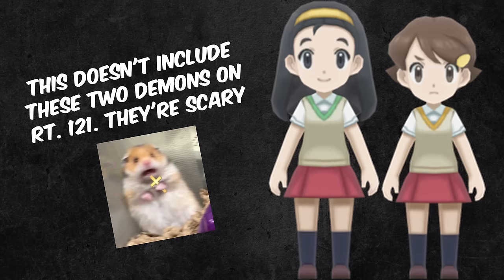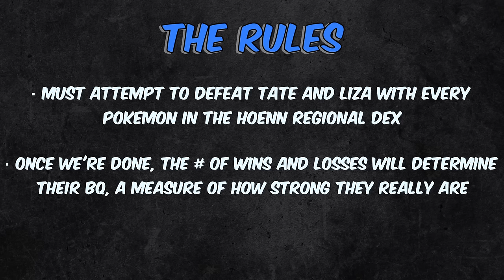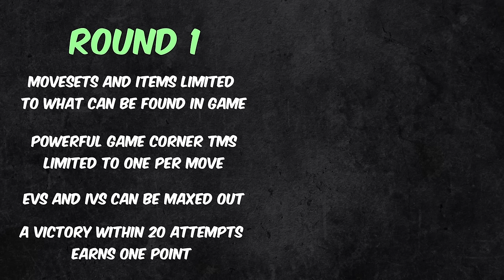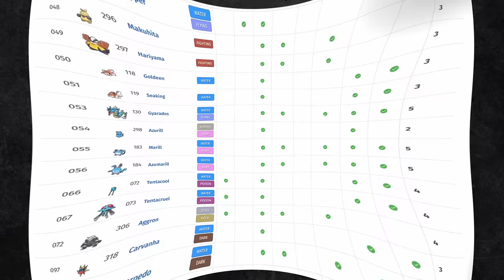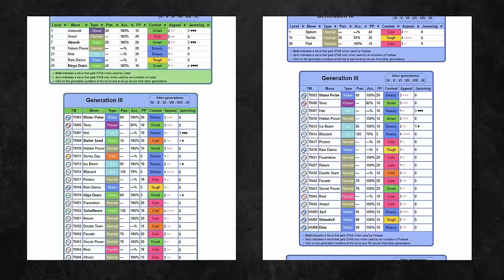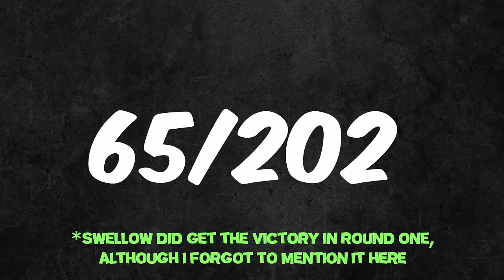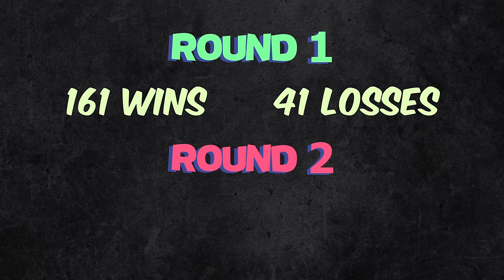Can I Beat Tate & Liza with Every Pokemon in Hoenn?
For my next Pokemon BQ Challenge, I return to Pokemon Emerald to challenge the terrible twin trainers Tate and Liza! Can I beat them with every Pokemon in the Hoenn Region? Let's find out!

0:00 Intro
1:44 Rules
4:03 Water
5:32 Grass
7:45 Fire
9:04 Flying
9:52 Electric
11:33 Bug
13:12 Grock
15:25 Poison
16:48 Fighting
18:23 Ghost, Dark, Ice and Dragon
19:33 Psychic
20:49 Steel
21:42 Normal
23:20 Round 2
24:58 BQ Calculation and Voting
26:21 Outro

Challenge Rules:
1. We must attempt to solo Tate & Liza with every pokemon in the Hoenn Regional Pokedex, one at a time. As this is a double battle, I can use two of the same pokemon.
2. Pokemon may be leveled to 1.1x their Ace
3. Attract, Double Team, Evasiveness/Accuracy altering moves, and OHKO moves may not be used
4. Only Held Items are allowed